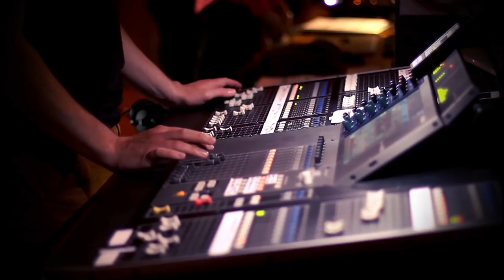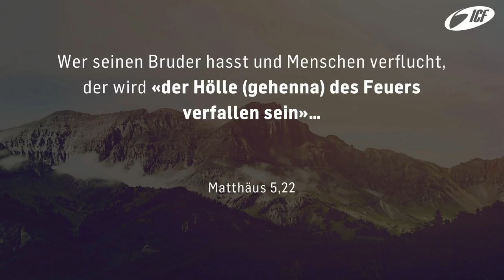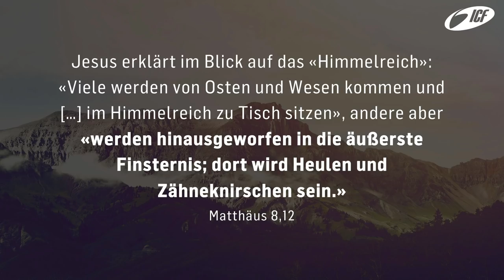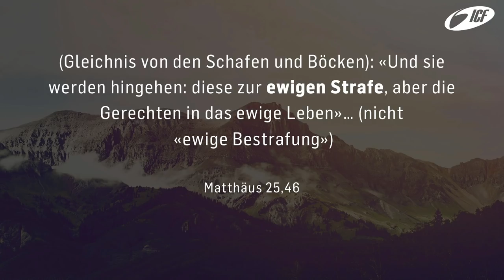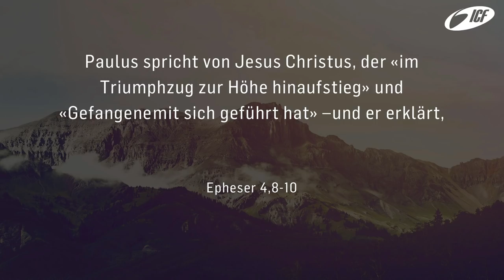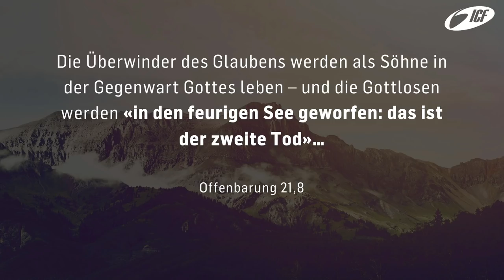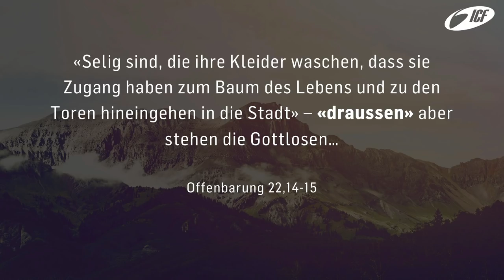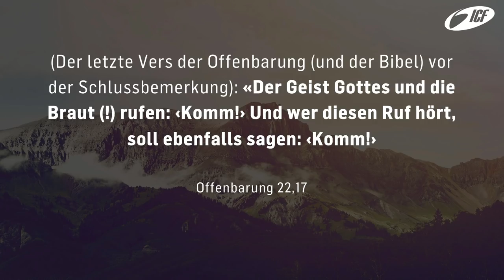Open Topic - In die Hölle und zurück in 30 Minuten | Dr. Manuel Schmid